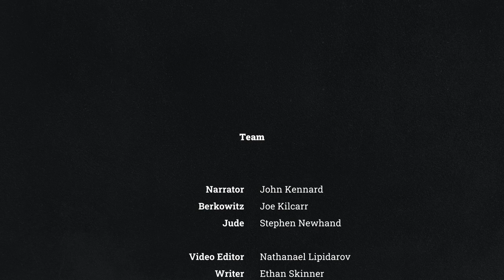Circus: Berkowitz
A wall of a past long gone.

Credits
Narrator | John Kennard
Berkowitz | Joe Kilcarr
Jude | Stephen Newhand

Video Editor | Nathanael Lipidarov
Writer | Ethan Skinner